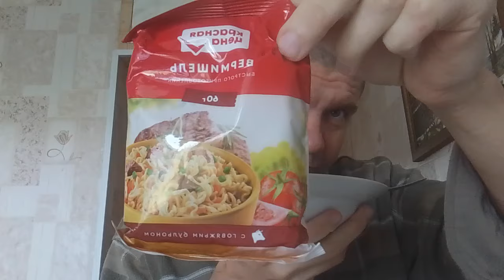40 ЛЕТ. ПЕРХОТЬ. ДОТА. ЗАВТРАКАЮ ВЕРМИШЕЛЬ БЫСТРОГО ПРИГОТОВЛЕНИЯ ИЗ ПЯТЕРОЧКИ КРАСНАЯ ЦЕНА.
For food for a video or for cigars for a video or for alcohol for a video, you can put it on cards or donations.

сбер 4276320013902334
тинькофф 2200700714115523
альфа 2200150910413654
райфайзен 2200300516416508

🙂Данный канал не место оставлять негатив, будьте вежливее и добрее😌

Гарнитура Наушники с микрофоном EPOS Sennheiser PC8
веб камера: Canyon CNE-CWC3
программа для записи видео: OBS
освещение: солнце
фильтр: желтые шторы
видеокамера Panasonic